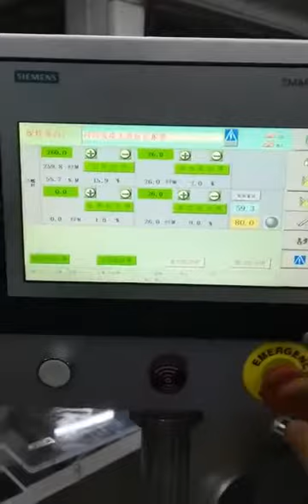Twin screw extrusion cast film line for UHMWPE, Lithium battery diaphragm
Ultrahigh molecular weight polyethylene extrusion casting equipment, used for lithium battery diaphragm, after the production of sheets to take biaxial stretching, and then after extraction and drying, finally get microporous film.@UHMWPE@Lithium battery diaphragm